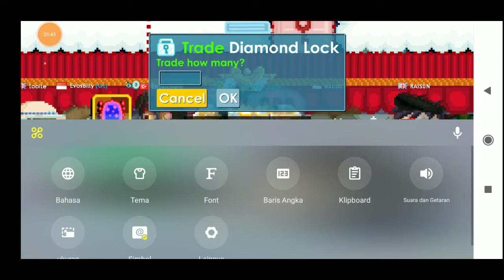NEW PROFIT METHOD Road To 1000DLS #33 |Growtopia